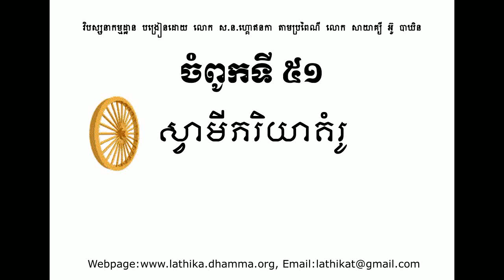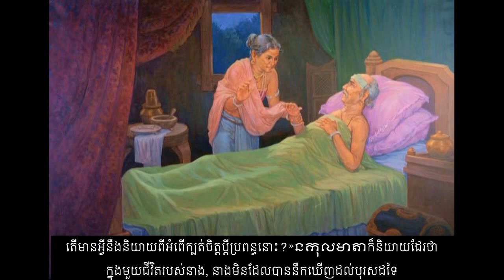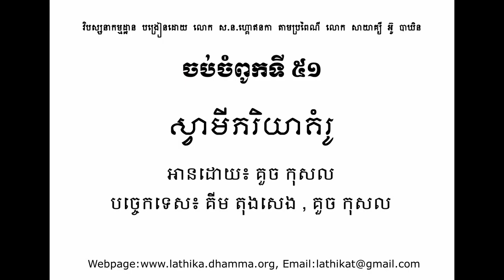Buddha's Life : Chapter 051, S.N.Goenka ពុទ្ធប្រវត្ចិពូកទី051 ៖ ស្វាមីភរិយាគំរូ។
ពុទ្ធប្រវត្ចិពូកទី051 ៖ ស្វាមីភរិយាគំរូ។
ពុទ្ធប្រវត្តិ ព្រះពុទ្ធគោតម។ រៀបរៀង​ដោយ លោក​គ្រូ ស.ន.ហ្គោឥនកា។
ប្រែសម្រួលជាភាសាខ្មែរដោយ អង្គការវិបស្សនាកម្ពុជា (អ.វ.ក-V.O.C)។
អានដោយ គួច កុសល (ឆ្នាំ 2014)។